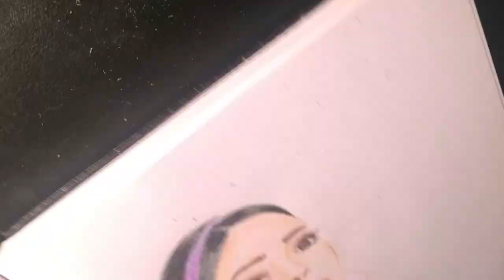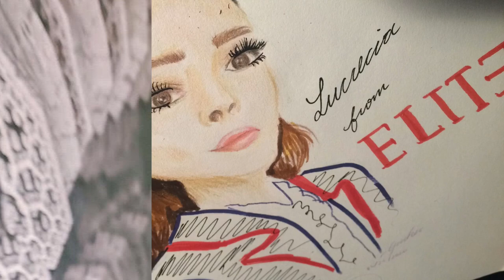ELITE ¿como dibujar a danna paola? drawing danna paola, lucrecia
(Drawing Danna Paola, ELITE character, Lucrecia/Lu)
{ the title is a question because clearly: i don't know either
el título es una pregunta porque claramente: no lo sé }

there's SOME resemblance maybe at the middle of the video...then you can see for yourself I got very tired, very tired. sorry to disgrace my favourite character Lu like that :/ btw the dramatic music represents my dramatic failure, destroyed my drawing with crayola markers!